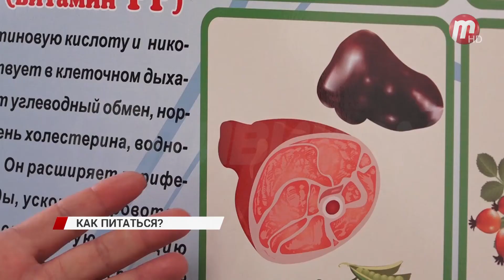Как правильно питаться летом и не поправиться